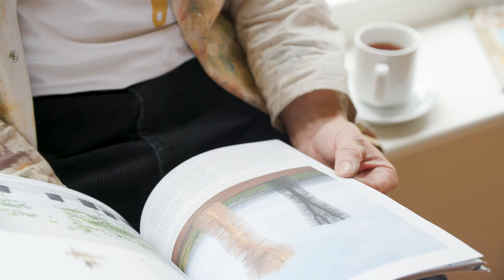How to Paint your Wall | Edward Bulmer Natural Paint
All the tips and tricks to help you change the colour of your wall. From the products you need to painting tips from Interior Designer Edward Bulmer himself ! Time to get painting ! 🎨

LINKS FOR PRODUCTS USED:
- Oxo Biodegradable Dust Sheet
- Wall Filler
- Sandpaper / blocks
- Masking Tape
- Pulp Tray
- Bamboo Framer and Roller
- Recycled Bucket ! This can be anything from a used Tupperware to a soup tub.